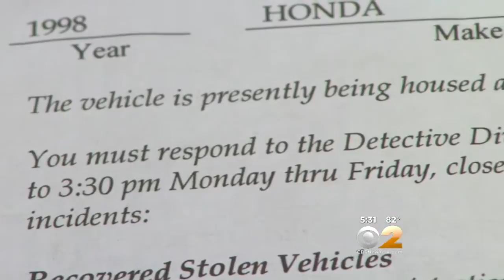Paying For Your Stolen Car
CBS2’s Dick Brennan reports.